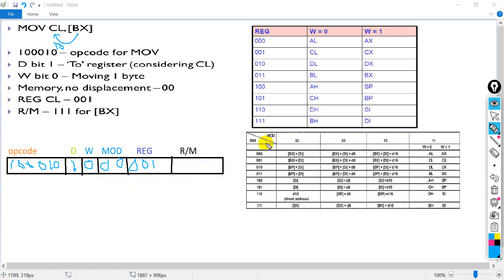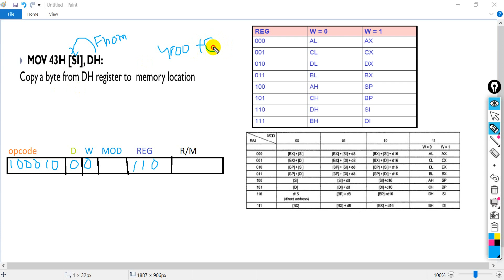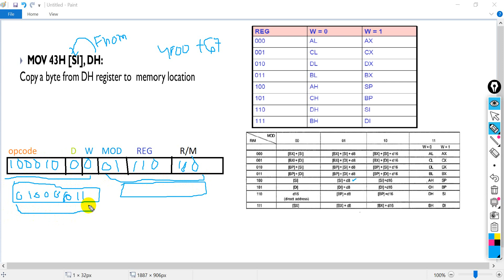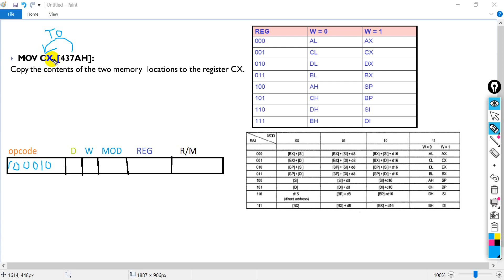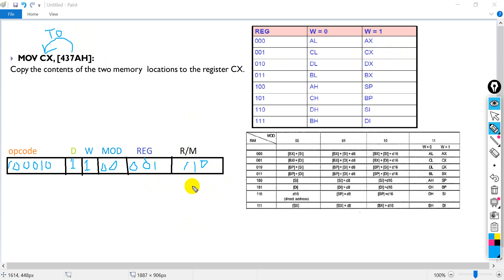Examples of instruction format|Machine Code of an Instruction with example part-2|Bangla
Example of instruction format|Machine Code of an Instruction with example part-2|Bangla